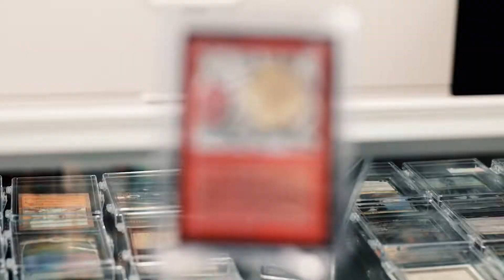Mana Lounge Promo Vid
Filmed & Edited by Photo.Ghoul
Check out The Mana Lounge located in London, Ontario at 256 Dundas St
Special thank you to Connor Scott and Kaillin MacIntyre for assisting me on shooting this video!
Follow @photo.ghoul on Instagram to stay up to date with the latest projects!